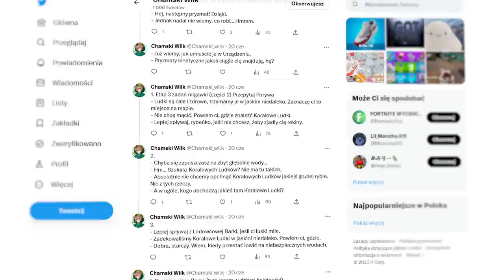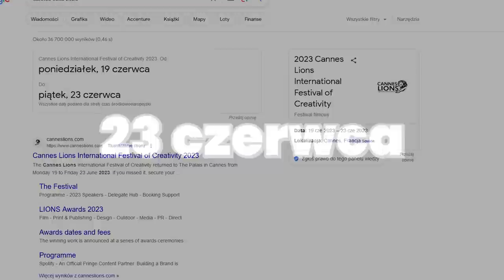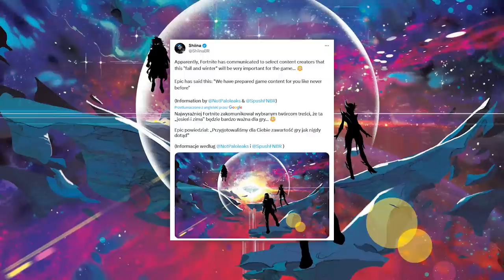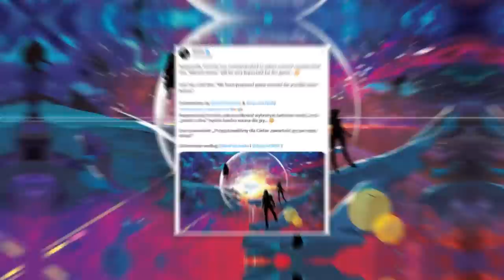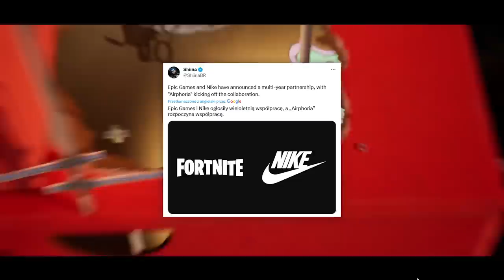Fortnite: NOWY EVENT, SEKRETY WYSPY, LEGO i nie tylko!